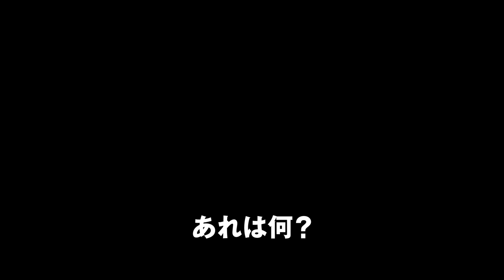モータル・エンジン - 映画特報映像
ピーター・ジャクソンが製作・脚本を務め、イギリス作家フィリップ・リーヴ著のベストセラー・SFファンタジー小説「移動都市」を映画化（原題 Motal Engines） ©Universal Pictures
映画『モータル・エンジン』（東宝東和 配給）は2019年より全国公開
【広告付与者は「Universal Pictures (ZEFR)」様です／Monetization by Universal Pictures (ZEFR)】
■2018年注目映画の動画まとめました↓
2018年公開の注目映画・話題作！【洋画】